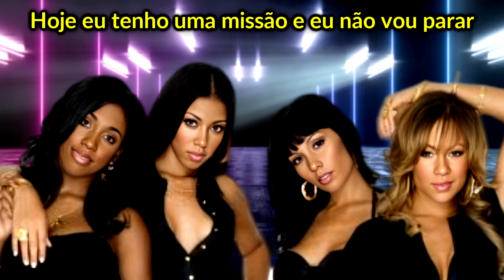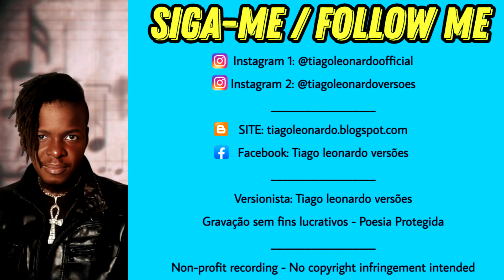Rich Gril - He ain't wit me now (tho) (Versão Português - Portuguese Version)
(ENG)
No-profit recordings